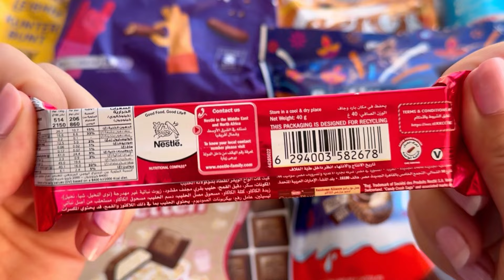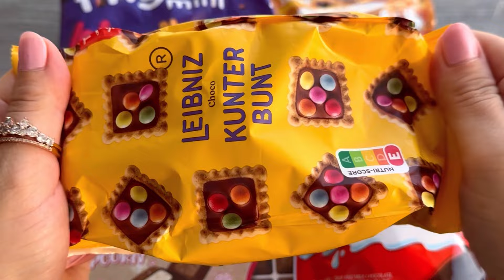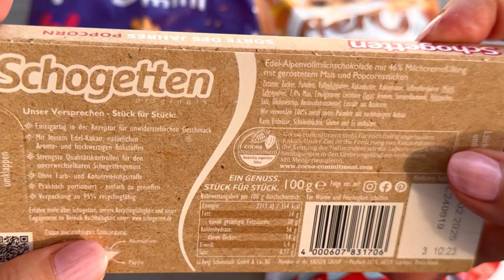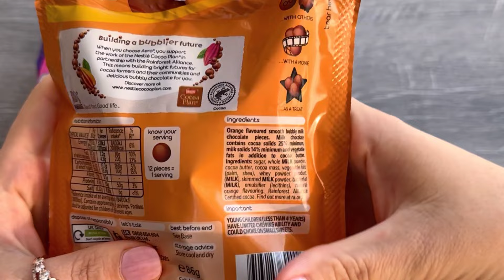Kinder Festive Aero snickers chin star potato chips chupa chups shock centtre cadbury fingers kitkat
Another cool and satisfying video of new German chocolate and snacks unboxing! Today's food review includes classic treats from Germany, featuring an amazing unboxing of holiday-themed candies and sweets. Join me for some mukbang style exploration of these tasty treats from food heaven! 👇👇👇

Mini Oreo gold fish warheads galaxy dairy milk Oreo twist 80 + candy and snack opening Marathon

Cookie pop corn Oreo, Reese’s take 5 nestle Cheetos Schogetten Kit Kat Mr beast chocolate

New Oreo sandwich Mr beast Chocolate Viral Dubai chocolate mentos chewy nestle damak Snack opening!

New galaxy Brix mont blanc mini Oreo Joy Top Sour Choc cookies Pocky BLUEBERRY Galaxy creamy Truffle👇👇👇

New 101 candies opening,  M&M's kit kat chupa chups twix Ferrero ring lollipop  milka candies bar

Frozen dried skittles candy m&m’s popcorn skittles giant Gooey warhead  Hershey Netflix popcorn